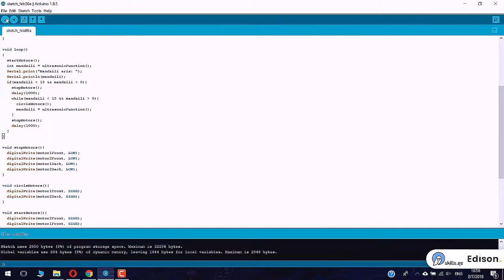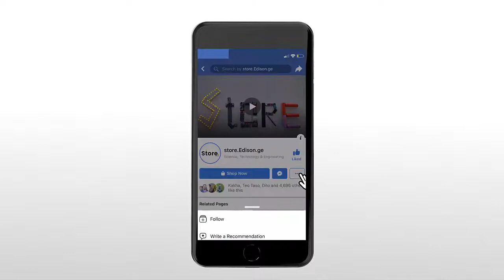8. მანქანის კონსტრუქციის აწყობა, მისი დაპროგრამება და ტესტირება.